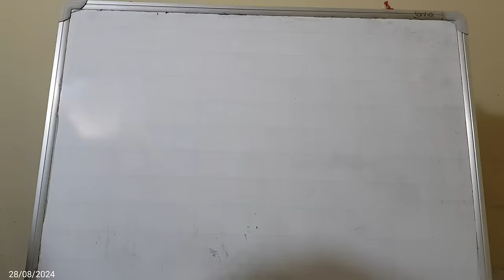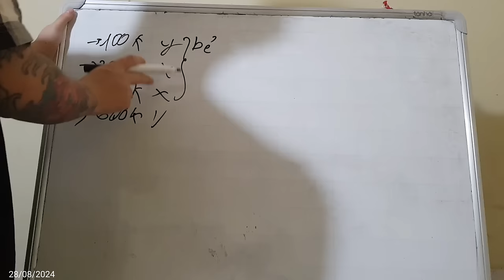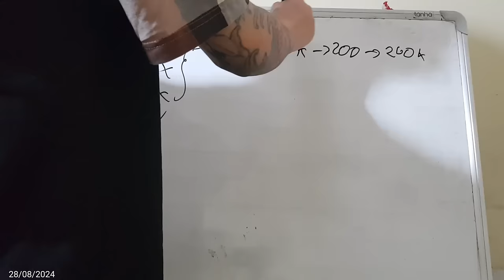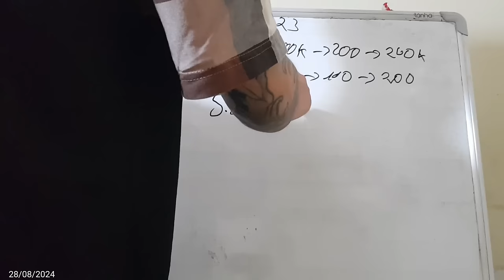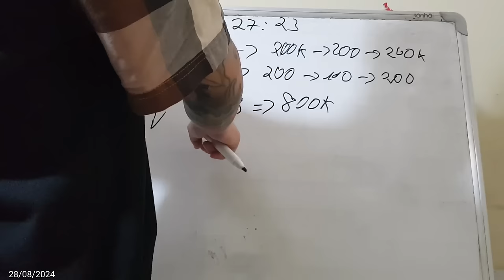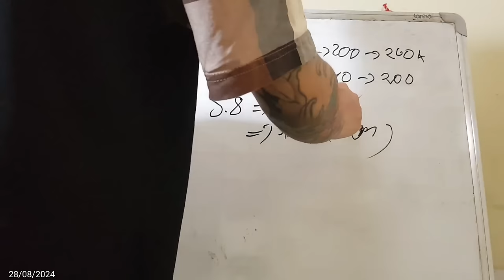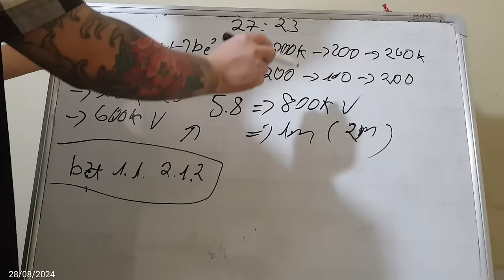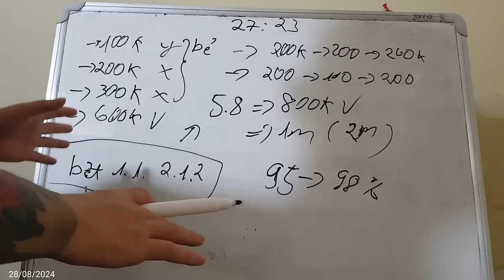Link Tải Sunwin | Tài xỉu Sunwin Hướng Dẫn Link Tải Sunwin Uy Tín đang chơi nhất 2024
1/ Game bài Sunwin là gì? Sunwin do người Việt Nam hay nước ngoài làm chủ?
1:11 Link Tải Sunwin
2:12 Link Tải Sunwin mới nhất
3:23 Hướng dẫn chọn link tải sunwin
4:34 Nhận biết link tải Sunwin fake
6:22 Vào LinkTải Sunwin tạo tk chơi  game
7:25 Chốt lãi Sunwin 2024